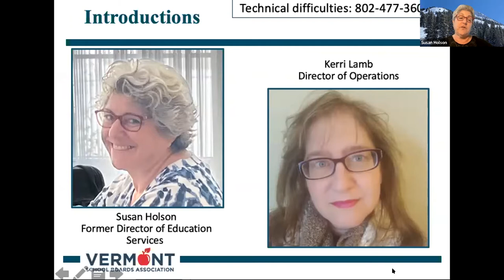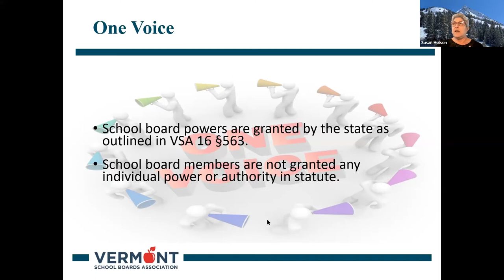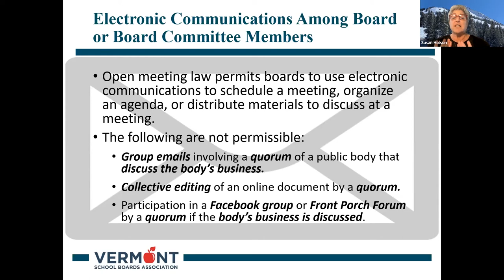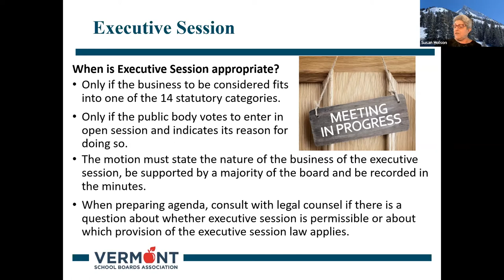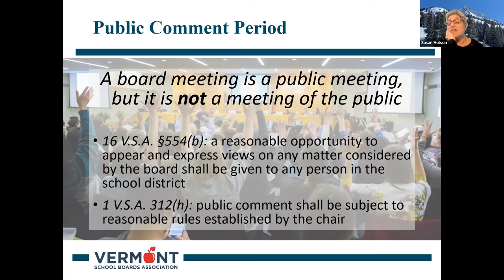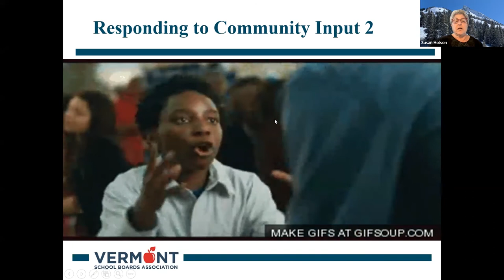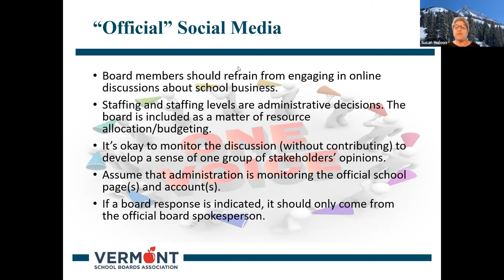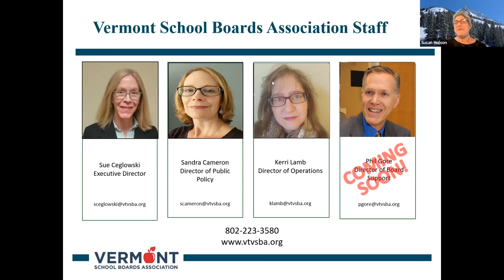Sucessful Communication Strategies Webinar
If you or your board struggle with making sure your communities understand the board’s role and positions, this webinar is for you! We’ll discuss the how, when, where and why of effective public facing communication. We’ll also explore best practices of board member communication with the public, and the impact of Open Meeting Law on board communication.